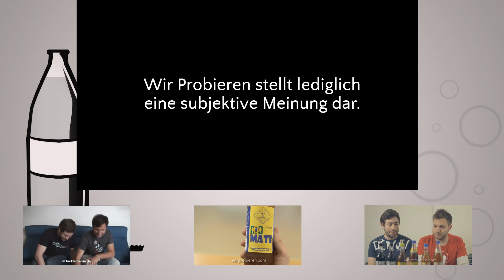Wir Probieren #118 Gekko Mate